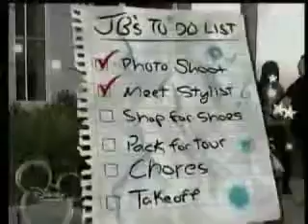Living The Dream-To Do List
Living The Dream-Episode One